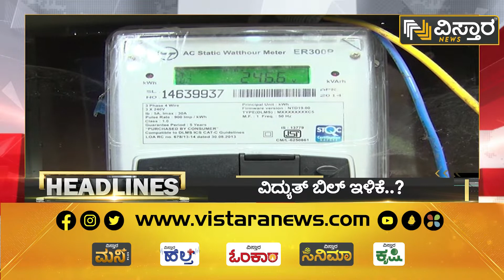ವಿಸ್ತಾರ ನ್ಯೂಸ್‌ @8PM Headlines | 02-12-2022 | Vistara News Kannada